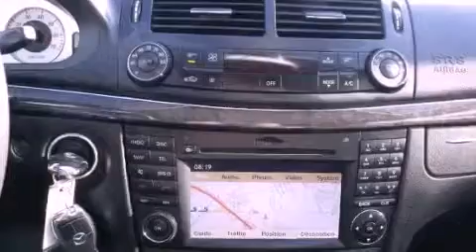Used 2009 Mercedes-Benz E Class Egg Harbor Township NJ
We are proud to present this 2009 Mercedes-Benz E Class .

 We have been honored to serve the Egg Harbor Township NJ area , we promise that your experience at our dealership will exceed your expectations !

 Year : 2009
 Make : Mercedes-Benz
 Model : E Class
 Engine : 6 - CYL.
 Trans . : AUTOMATIC
 Exterior : BLACK
 Miles : 66,948
 Interior : BLACK